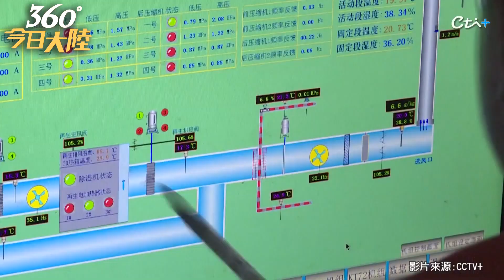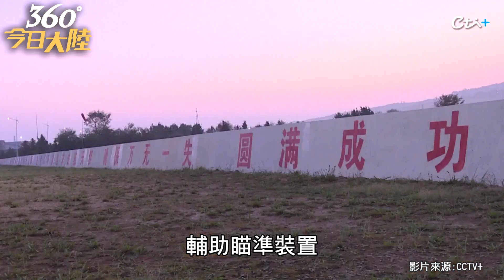轟!玻璃都在晃!巨型白色圓筒物空降陝西村莊 原來是「它」!環境減災二號06星發射升空「長征火箭」殘骸【360今日大陸】20230810@全球大視野Global_Vision